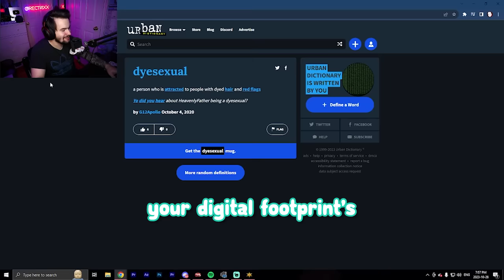20 Minutes of HeavenlyFather Being EXTREMELY OUT OF POCKET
The most OUT OF POCKET West Hunt video I've ever uploaded with  HeavenlyFather, Your Narrator, Maazz, Herbo, Mori and I. This video just shows how unhinged we can really get...

Friends in the Video:
@YourNarrator (Red)
@HeavenlyyFather (Green)
@Maazz_yt (Purple)